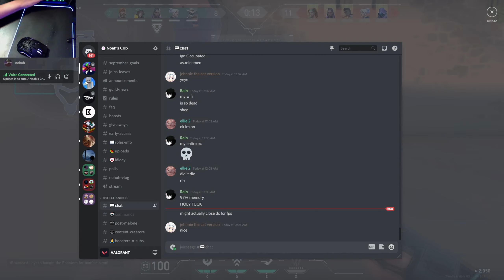"Clutch and I'll give you my Snapchat"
havent had time to make any val vids D:

song: LOT OF ME - Lil Tecca

rank:
main - IMMORTAL
alt - Gold 3